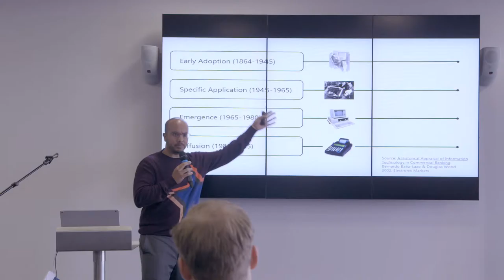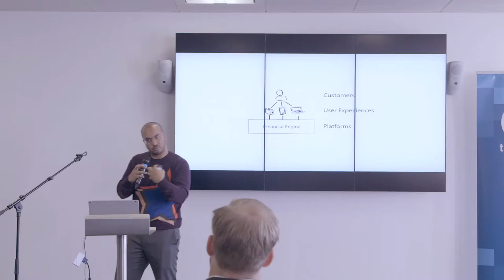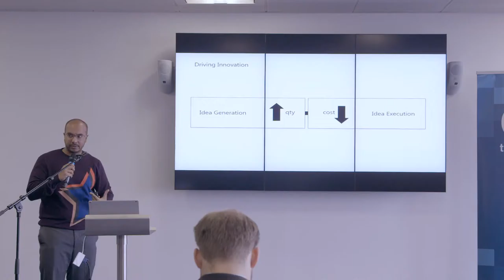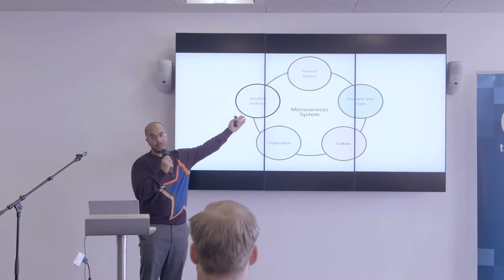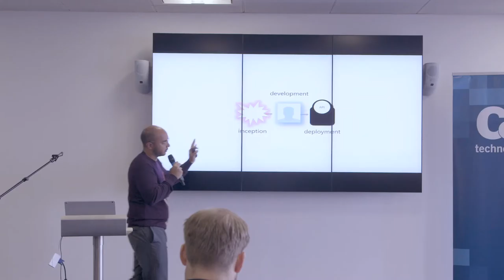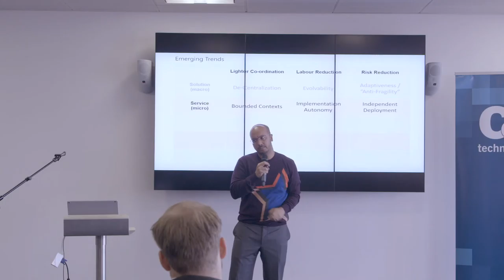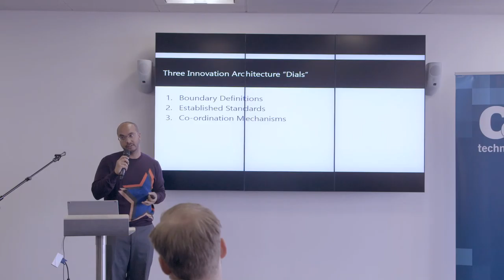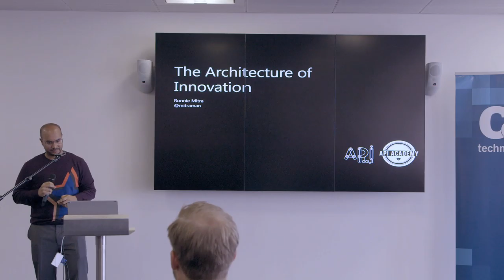"The Architecture of Innovation": Ronnie Mitra